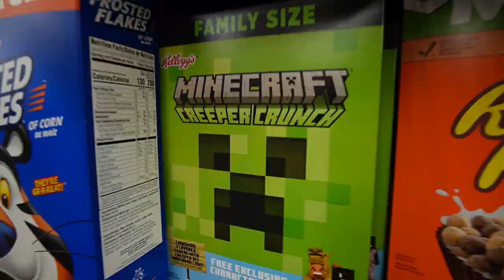It's LIGHTS TIME!